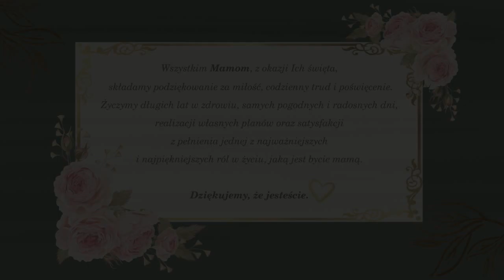Maja Kurowska - Nie ma jak u mamy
„Nie ma jak u mamy” z rep. Wojciecha Młynarskiego, wyk. Maja Kurowska
przygotowanie wokalne - Magdalena Makiel
realizacja dźwięku i montaż video - Damian Michniewski